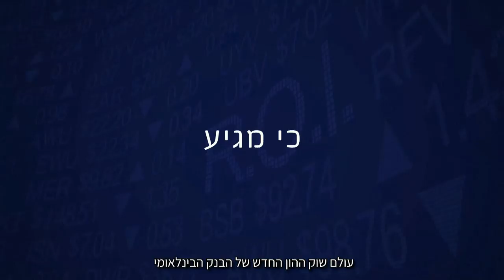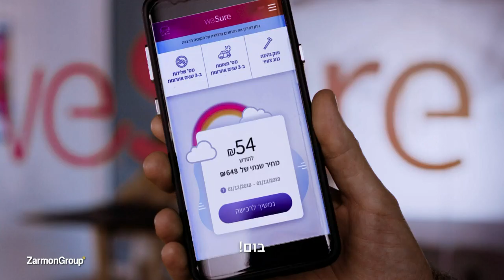משחק מלא, מחזור 16: הפועל ירושלים - מכבי אשדוד 51:72